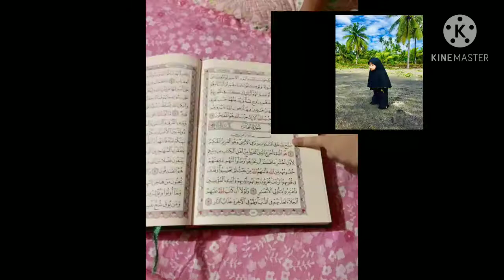MY SISTER WITH HER DAUGHTER||NAM OMAR VLOGS